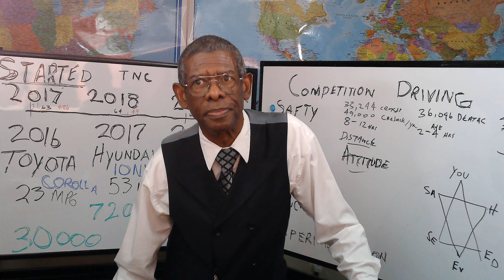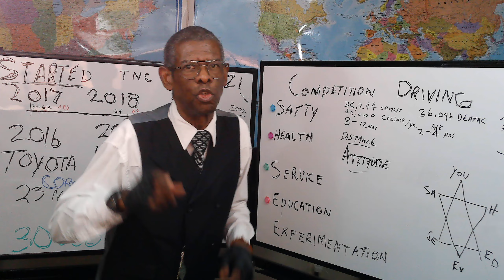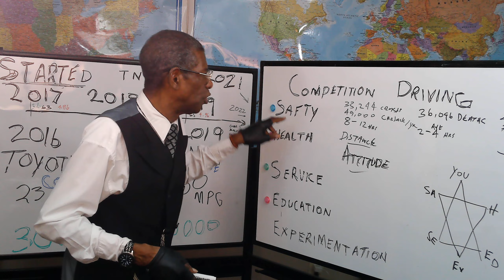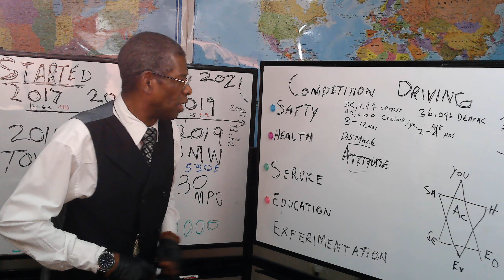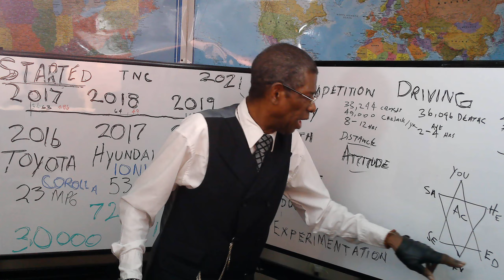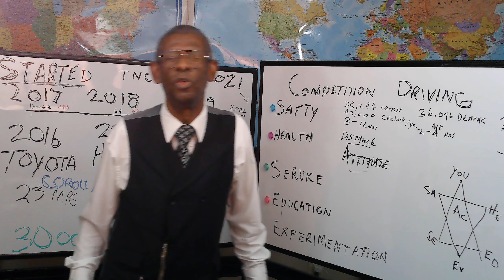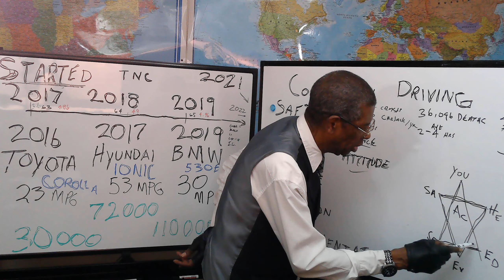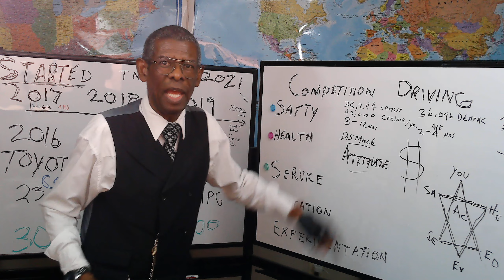A structure for success. Chauffeur/ Rideshare driver (Uber/Lyft) shares experience.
Let your ambition fill you. Use your rideshare experience to build a business.